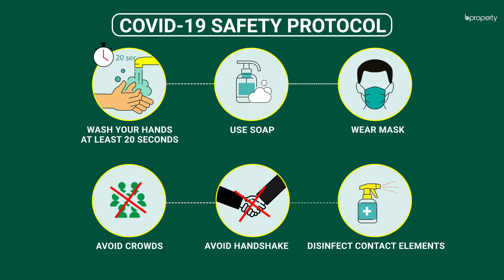Brand New 1,100 Sq. Ft. Flat in Turag | Flat for Sale in Dhaka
This well-planned apartment situated in a historic area, Turag. There are so many prime educational institutions that are growing nowadays. Though at present the condition of this property is under construction but within a short time, it would be a brand new property. Just wait to let your dream flourish here.